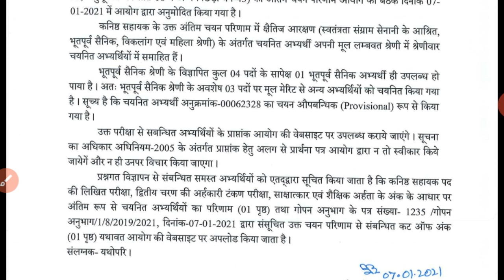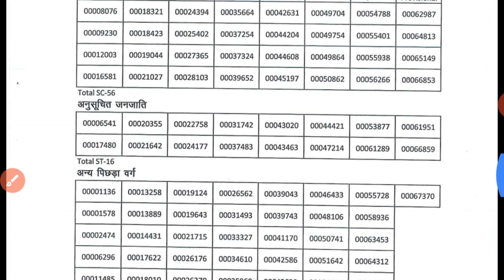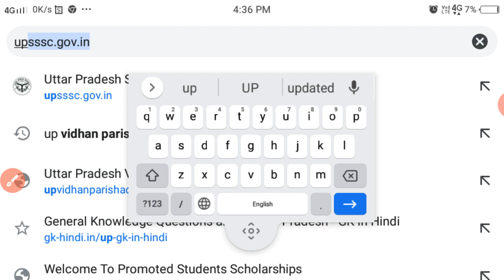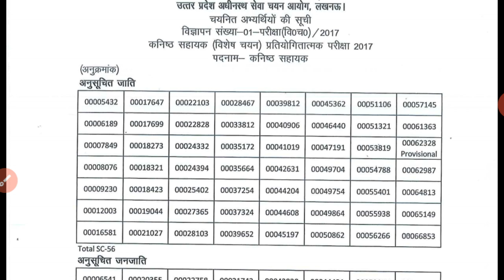upsssc junior assistant backlog 2017 final result